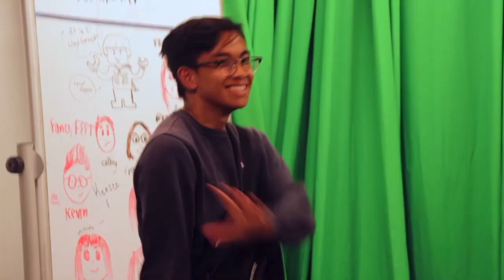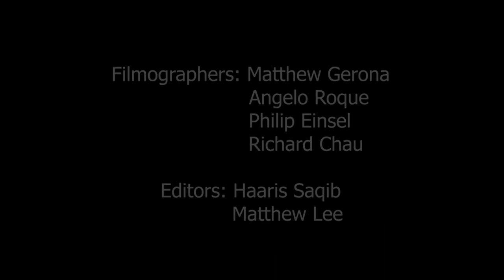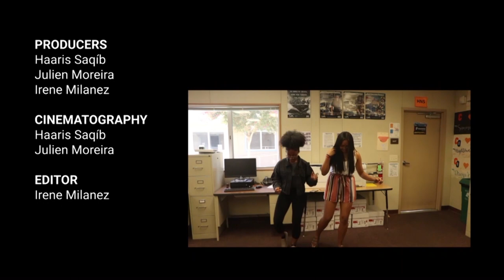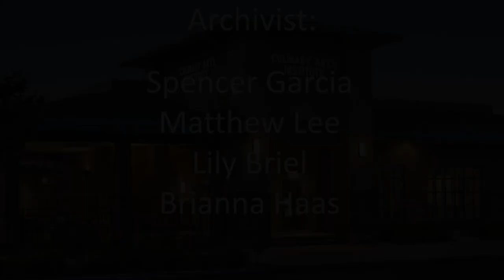COHS WPTV - 09/05/19